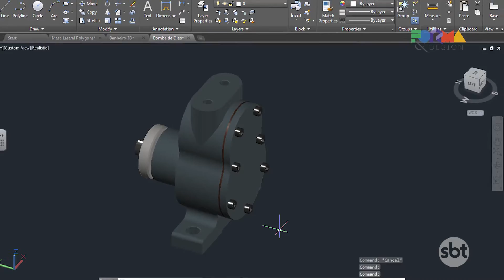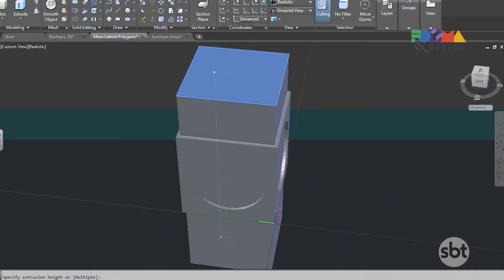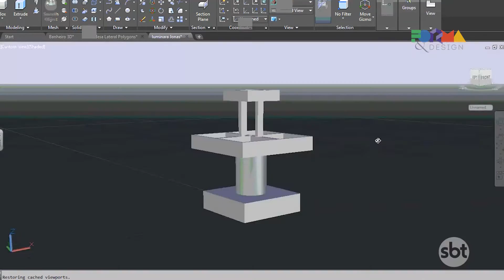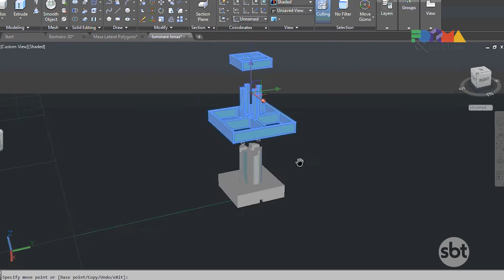FORMA & DESIGN com Fabinho Said | SEXTA 04 /11/ 2016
VAMOS SABER COMO A TECNOLOGIA ESTÁ AJUDANDO OS PROFISSIONAIS DE ARQUITETURA A DESENVOLVEREM OS SEUS PROJETOS.

NA HORA DE RENOVAR A SUA DECORAÇÃO, QUE TAL APLICAR UM POUCO DA NOSSA BRASILIDADE NOS AMBIENTES?

TEM AINDA O TRABALHO DE UMA JORNALISTA APAIXONADA POR RESTAURAR PEÇAS DE PORCELANAS. VALE A PENA CONHECER.

O FORMA & DESIGN É EXIBIDO DE SEGUNDA A SÁBADO, ÀS 13H30, NO SBT RP.